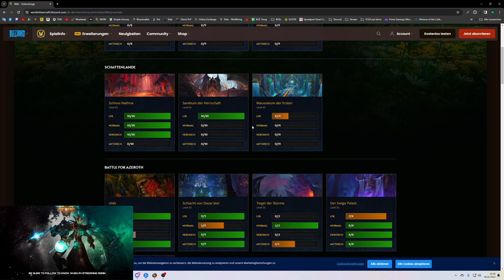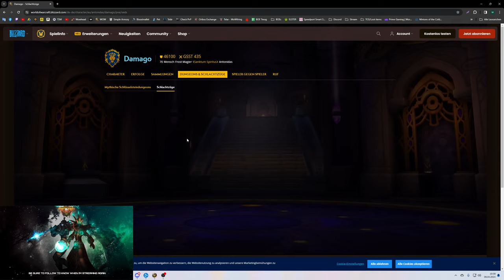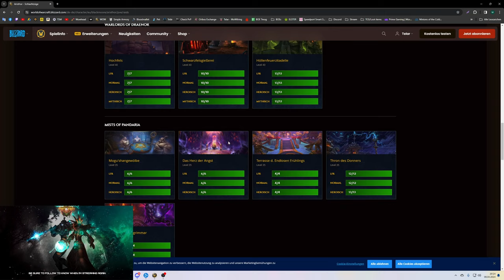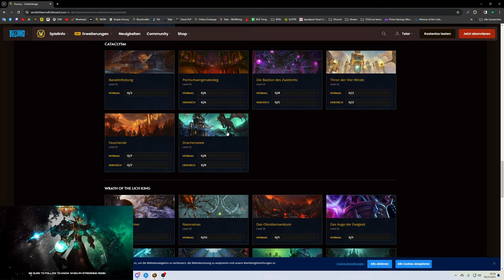Opening Video: 30x [Große Kopfgeldbelohnung] #8